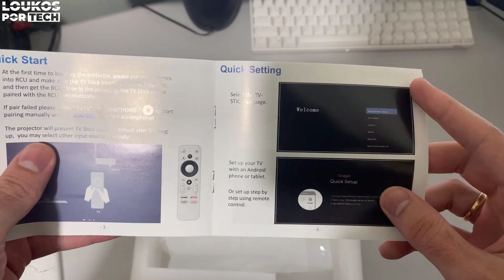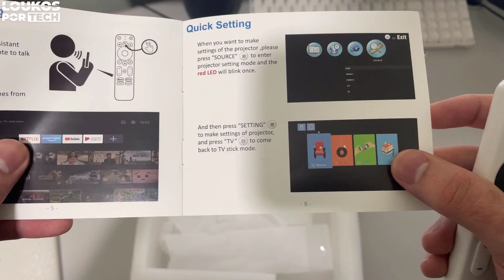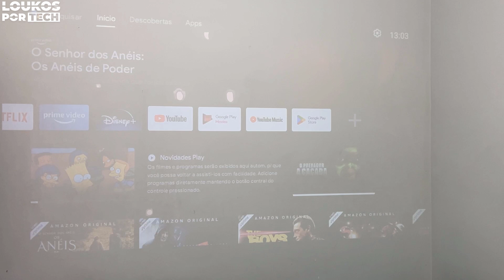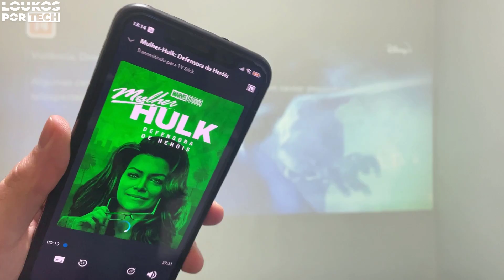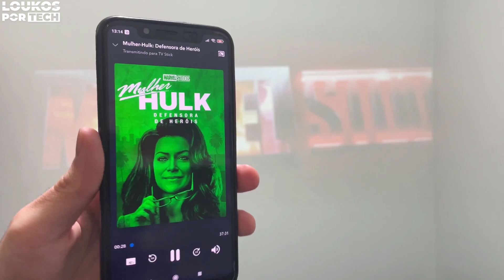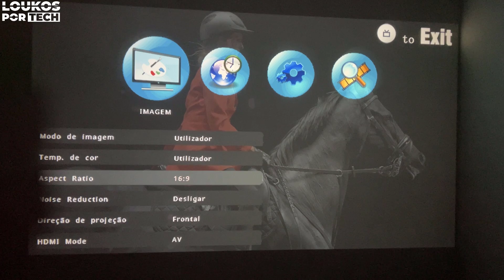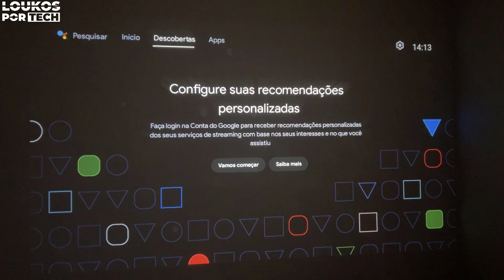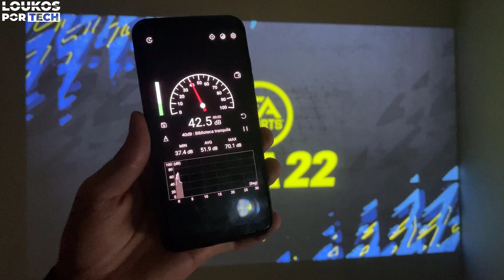MELHOR PROJETOR CUSTO BENEFICIO FULL HD com ANDROID TV CERTIFICADO 2022! Mecool KP1 Review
CHEGOU! MECOOL KP1 REVIEW - MELHOR PROJETOR CUSTO BENEFICIO FULL HD com ANDROID TV CERTIFICADO 2022! Funciona Netflix HD em alta qualidade direto pelo projetor!

📽Compre o seu PROJETOR MECOOL KP1 [ANDROID TV CERTIFICADO]
Cupom: R5H6O2RT + BRA120 [ESTOQUE NO BRASIL]

📽Compre o seu PROJETOR MECOOL KP2 [LINUX TV CERTIFICADO]
Cupom: BRA120 [ESTOQUE NO BRASIL]

★Entre para o canal no TELEGRAM de DESCONTO e PROMOÇÕES de PROJETORES

RECOMENDO TAMBÉM:

➽Compre o seu PROJETOR THUNDEAL TD97 MULTIMIDIA
Cupom: BGANFBW (Frete Grátis)

➽Compre o seu PROJETOR THUNDEAL TD93 PRO ANDROID TV
Cupom: BGTD639 (Frete Grátis)

➽Compre o seu XIAOMI WANBO T6 MAX ANDROID TV
Cupom: BGWBJT66

➽Compre o seu XIAOMI WANBO T4 ANDROID TV
Cupom: BGWBT44 (Frete Grátis)

➽Compre o seu BLITZWOLF BW-VP13
Cupom: BGROTTER84 (Frete Grátis)

➽Compre o seu BLITZWOLF BW-VT2 ANDROID TV
Cupom: BGQ38747 (Frete Grátis)
ESTOU VENDENDO NO MERCADO LIVRE!

Projetor Everycom YG625 FULL HD Nativo, 7000 Lumens, Baixa Latência 25.8ms.

Projetor Smart Emotn H1 FULL HD Nativo com Android 9.0, Wifi, Bluetooth, 250 ANSI Lumens, SILENCIOSO!

Mini Smart Projetor Byintek P20 com Android, Wifi 5G, Bluetooth 5.0, Bateria Interna de 7800mAh.

00:00 INTRO
01:28 UNBOXING
02:24 DETALHES e CONEXÕES
05:03 ESPECIFICAÇÕES
07:11 TELA INICIAL
07:50 NETFLIX HD [IMAGEM AMBIENTE CLARO/NEUTRO]
08:42 DISNEY PLUS PELO CHROMECAST DO PROJETOR
09:41 YOUTUBE FHD 60FPS [IMAGEM AMBIENTE CLARO/NEUTRO/ESCURO]
11:18 DETALHE SOBRE A COR VERMELHA
12:12 CONFIGURAÇÕES DE IMAGEM, AJUSTE TRAPÉZIO e ZOOM
14:21 CONFIGURAÇÕES DO ANDROID TV
15:08 PLAYSTORE COMPLETA
15:46 FUNCIONA VÍDEOS DUAL AUDIO FHD/4K?
16:44 RUÍDO DO MECOOL KP1
17:24 TESTES DE JOGOS PELO PS4
18:40 CONSIDERAÇÕES FINAIS